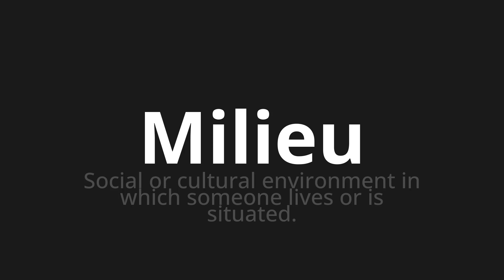How to pronounce Milieu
Master the Pronunciation of 'Milieu which means milieu' - which means : Social or Cultural Environment in which someone lives or is situed. 📝 with @PronunciationGerman 🎓🗣️ - [Your Guide to German]

Learn to pronounce 'Milieu' perfectly in German with our easy and engaging tutorial by @PronunciationGerman! 📖📽️ In this comprehensive video, we provide you with native speaker examples 🗣️👂 and phonetic breakdowns 🎵 to ensure you get the pronunciation just right.

How to say milieu in German